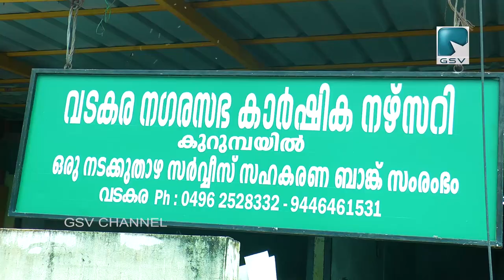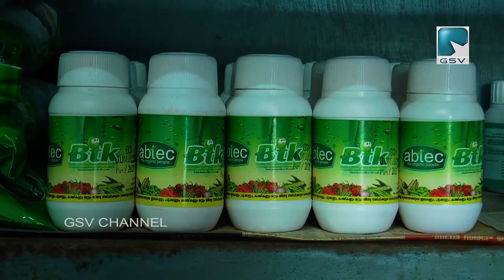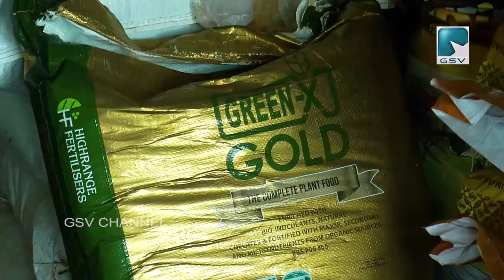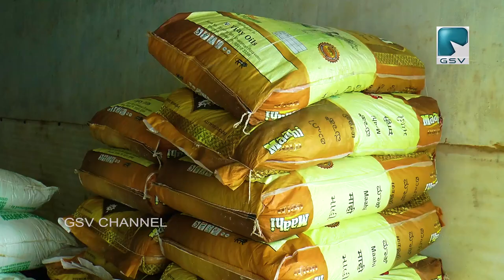വരാനിരിക്കുന്ന ഭക്ഷ്യക്ഷാമത്തെ നേരിടാം...പച്ചക്കറികൃഷിയിൽ സ്വയം പര്യാപ്തമാകാം..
വരാനിരിക്കുന്ന ഭക്ഷ്യ ക്ഷാമത്തെ നേരിടാം...പച്ചക്കറികൃഷിയിൽ സ്വയം പര്യാപ്തമാകാം...വീട്ടിൽ ഒരു അടുക്കളത്തോട്ടം നിർമ്മിക്കൂ ...നിങ്ങൾക്കാവശ്യമുള്ള വിഭവങ്ങളും ഉപദേശങ്ങളും സഹായവും നൽകാൻ വടകര കുറുമ്പൊയിൽ കാർഷിക നഴ്‌സറി കൂടെ ഉണ്ട്.